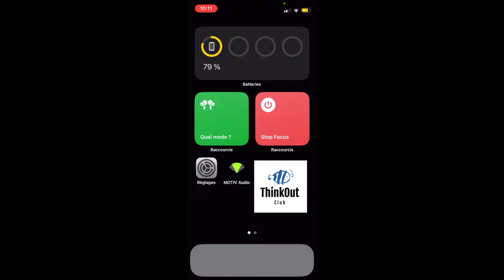Plus de son sur mon Shure MV88+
🛒 Shure MV88+
🛒 Trépied Manfrotto PIXI

🎧 Retrouvez nous en Podcast !